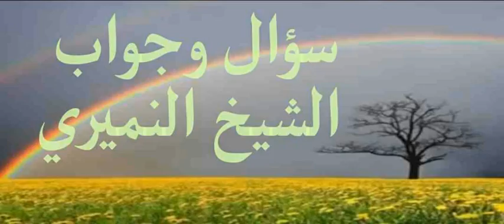ما معنى حديث الذي يقرأ القرآن وهو ماهر به مع السفره الكرام البرره . سؤال وجواب الشيخ النميري ١٤٣٨/١